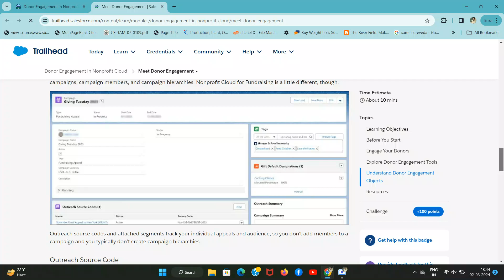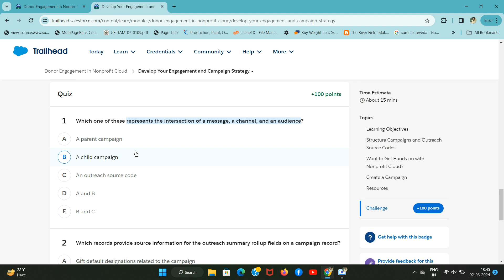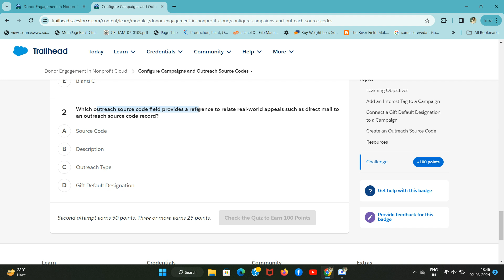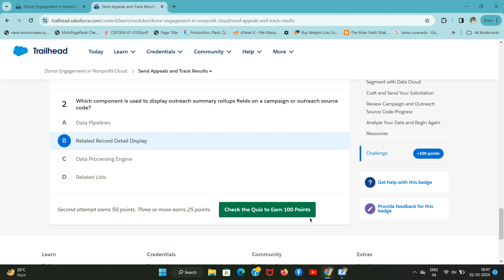Donor Engagement in Nonprofit Cloud | Salesforce Trailhead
Donor Engagement in Nonprofit Cloud

Outreach summary rollups fields update automatically with data from related records on a schedule your organization defines using flows. For example, a donor decides to give because of one of Wren’s appeals in their campaign. Wren tracks that gift in a gift transaction record created in gift entry or through an API. They then relate the gift to the appropriate campaign and outreach source code record. They can use the data from the gift transaction to calculate default rollup fields such as Gift Count and Response Rate on the campaign and outreach source code records.

What you see is an easy-to-understand rollup field, but there’s serious work happening behind the scenes. To calculate a rollup, tools called Data Pipelines and Data Processing Engine collect and transform data from fundraising records and store them in rollups fields. Those rollups fields are on the Outreach Summary object. To display the rollups on campaign and outreach source code page layouts, the Related Record Detail Display component pulls data from an outreach summary.

Talk with your admin if you want to change which rollup fields you display or create custom rollups with Data Processing Engine.

Analyze Your Data and Begin Again
In this module you learned about the tools in the Donor Engagement app that can help you conduct mass-outreach fundraising campaigns. You also learned about the mass-outreach fundraising cycle.

Wren has successfully finished their campaign. They learned which content and channels resonate with donors targeted with appeals about HNMI’s food systems development program. Through built-in rollups, Salesforce reports and dashboards, and Tableau visualizations, Wren has an idea of what can be improved in their next campaign. It’s time to go back to planning and strategy.

00:00 Introduction
00:30 Meet Donor Engagement
01:19 Develop Your Engagement and Campaign Strategy
02:20 Configure Campaigns and Outreach Source Codes
03:19 Send Appeals and Track Results